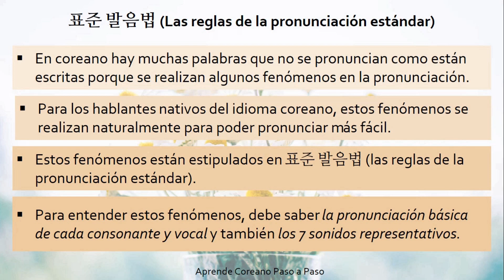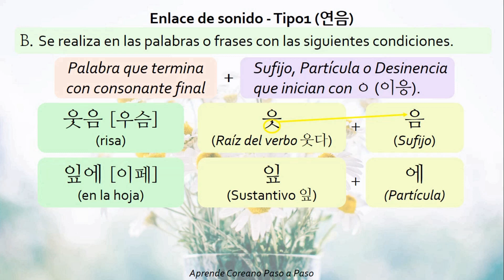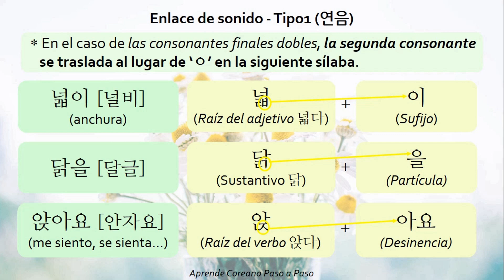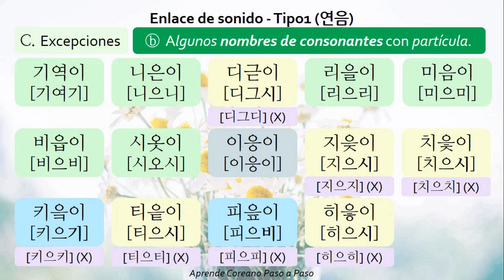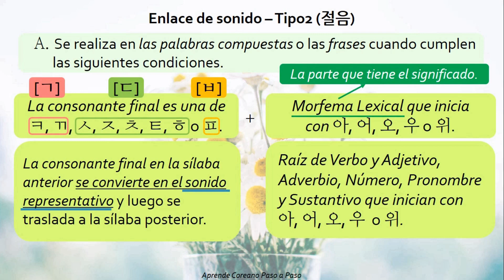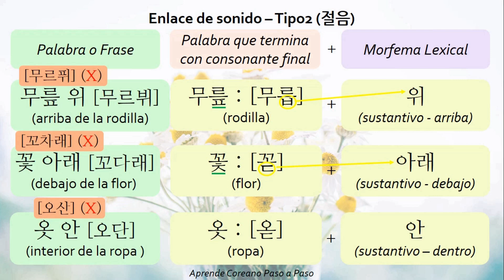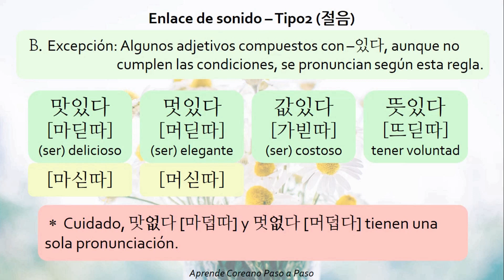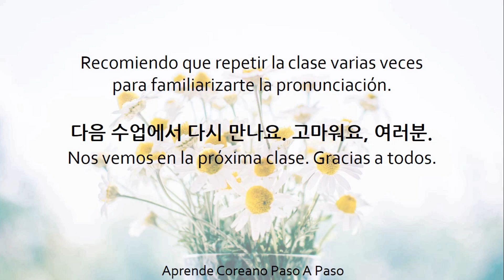Pronunciación coreana ENLACES DE SONIDO 연음과 절음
Por favor, ten en cuenta, esta clase está diseñada para aclarar tus dudas sobre la pronunciación en coreano, no como unas reglas que debas memorizar.

La forma más sencilla de asimilar la pronunciación en coreano es escuchar, repetir, memorizar y repasar.

¡PARA CONOCER LA PRONUNCIACIÓN CORRECTA DE CADA PALABRA, UTILIZA EL DICCIONARIO! (El tercer enlace arriba.)